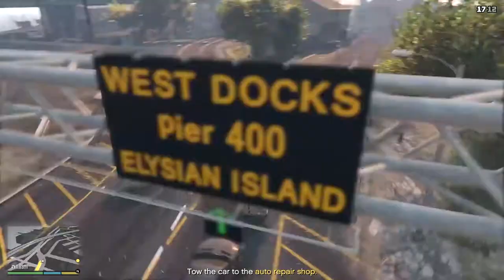#2 Gta v red beauty and tow truck mission 2nd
tow truck mission..
GTA V